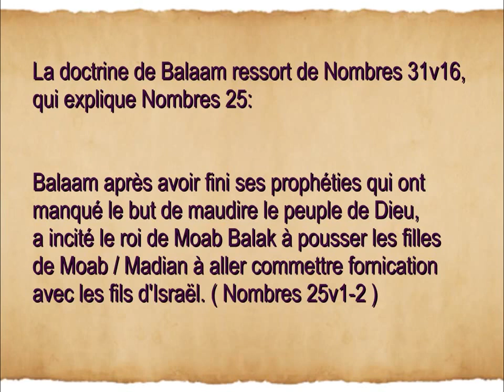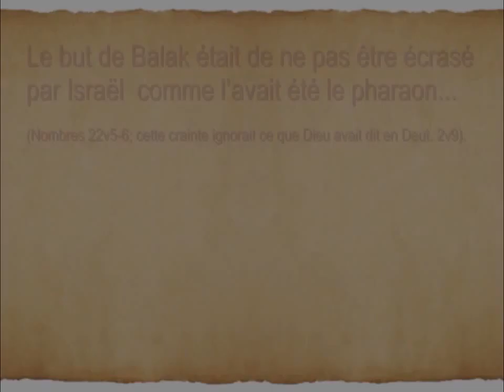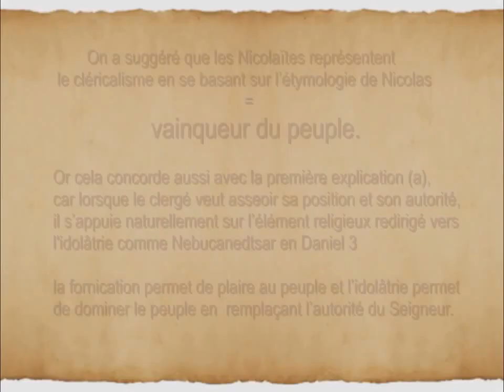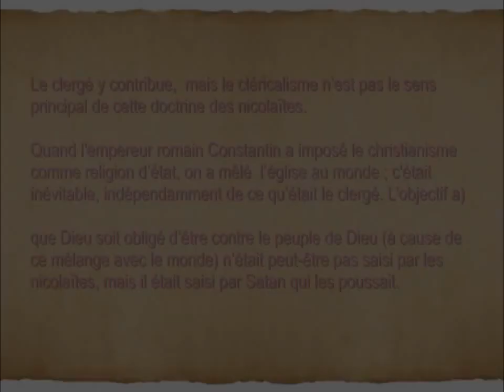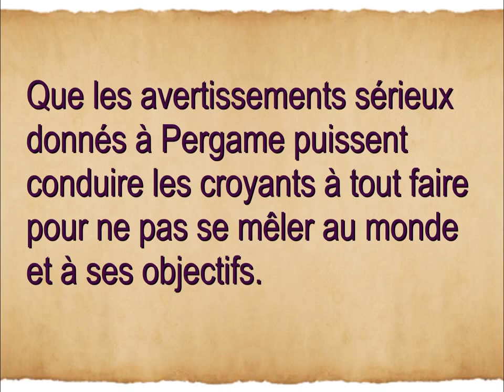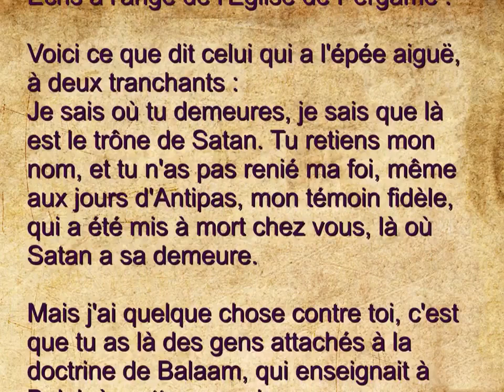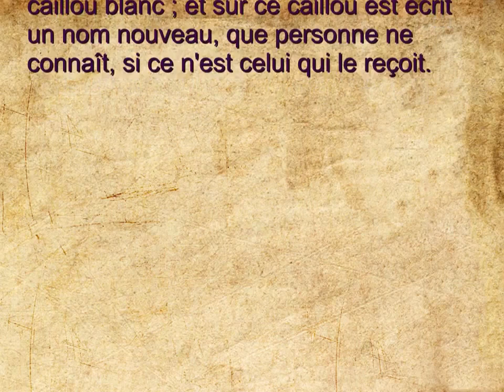Qu'est-ce que la Doctrine de Balaam ?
Apocalypse 2
12Ecris à l'ange de l'Eglise de Pergame: Voici ce que dit celui qui a l'épée aiguë, à deux tranchants:

13Je sais où tu demeures, je sais que là est le trône de Satan. Tu retiens mon nom, et tu n'as pas renié ma foi, même aux jours d'Antipas, mon témoin fidèle, qui a été mis à mort chez vous, là où Satan a sa demeure. 14Mais j'ai quelque chose contre toi, c'est que tu as là des gens attachés à la doctrine de Balaam, qui enseignait à Balak à mettre une pierre d'achoppement devant les fils d'Israël, pour qu'ils mangeassent des viandes sacrifiées aux idoles et qu'ils se livrassent à l'impudicité. 15De même, toi aussi, tu as des gens attachés pareillement à la doctrine des Nicolaïtes. 16Repens-toi donc; sinon, je viendrai à toi bientôt, et je les combattrai avec l'épée de ma bouche. 17Que celui qui a des oreilles entende ce que l'Esprit dit aux Eglises: A celui qui vaincra je donnerai de la manne cachée, et je lui donnerai un caillou blanc; et sur ce caillou est écrit un nom nouveau, que personne ne connaît, si ce n'est celui qui le reçoit.

18Ecris à l'ange de l'Eglise de Thyatire: Voici ce que dit le Fils de Dieu, celui qui a les yeux comme une flamme de feu, et dont les pieds sont semblables à de l'airain ardent:

19Je connais tes oeuvres, ton amour, ta foi, ton fidèle service, ta constance, et tes dernières oeuvres plus nombreuses que les premières. 20Mais ce que j'ai contre toi, c'est que tu laisses la femme Jézabel, qui se dit prophétesse, enseigner et séduire mes serviteurs, pour qu'ils se livrent à l'impudicité et qu'ils mangent des viandes sacrifiées aux idoles. 21Je lui ai donné du temps, afin qu'elle se repentît, et elle ne veut pas se repentir de son impudicité. 22Voici, je vais la jeter sur un lit, et envoyer une grande tribulation à ceux qui commettent adultère avec elle, à moins qu'ils ne se repentent de leurs oeuvres. 23Je ferai mourir de mort ses enfants; et toutes les Eglises connaîtront que je suis celui qui sonde les reins et les coeurs, et je vous rendrai à chacun selon vos oeuvres. 24A vous, à tous les autres de Thyatire, qui ne reçoivent pas cette doctrine, et qui n'ont pas connu les profondeurs de Satan, comme ils les appellent, je vous dis: Je ne mets pas sur vous d'autre fardeau; 25seulement, ce que vous avez, retenez-le jusqu'à ce que je vienne. 26A celui qui vaincra, et qui gardera jusqu'à la fin mes oeuvres, je donnerai autorité sur les nations. 27Il les paîtra avec une verge de fer, comme on brise les vases d'argile, ainsi que moi-même j'en ai reçu le pouvoir de mon Père. 28Et je lui donnerai l'étoile du matin. 29Que celui qui a des oreilles entende ce que l'Esprit dit aux Eglises!

Nombres 31
13Moïse, le sacrificateur Eléazar, et tous les princes de l'assemblée, sortirent au-devant d'eux, hors du camp. 14Et Moïse s'irrita contre les commandants de l'armée, les chefs de milliers et les chefs de centaines, qui revenaient de l'expédition. 15Il leur dit: Avez-vous laissé la vie à toutes les femmes? 16Voici, ce sont elles qui, sur la parole de Balaam, ont entraîné les enfants d'Israël à l'infidélité envers l'Eternel, dans l'affaire de Peor; et alors éclata la plaie dans l'assemblée de l'Eternel. 17Maintenant, tuez tout mâle parmi les petits enfants, et tuez toute femme qui a connu un homme en couchant avec lui; 18mais laissez en vie pour vous toutes les filles qui n'ont point connu la couche d'un homme.

Nombres 25
1Israël demeurait à Sittim; et le peuple commença à se livrer à la débauche avec les filles de Moab. 2Elles invitèrent le peuple aux sacrifices de leurs dieux; et le peuple mangea, et se prosterna devant leurs dieux. 3Israël s'attacha à Baal-Peor, et la colère de l'Eternel s'enflamma contre Israël. 4L'Eternel dit à Moïse: Assemble tous les chefs du peuple, et fais pendre les coupables devant l'Eternel en face du soleil, afin que la colère ardente de l'Eternel se détourne d'Israël. 5Moïse dit aux juges d'Israël: Que chacun de vous tue ceux de ses gens qui se sont attachés à Baal-Peor.